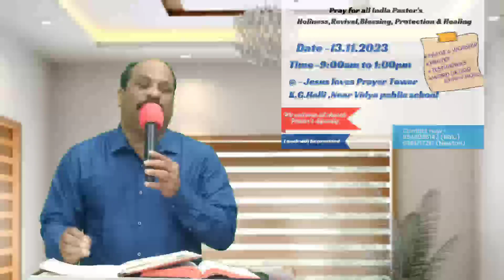📢ANNOUNCEMENT|| PASTOR'S PRAYER FESTIVAL